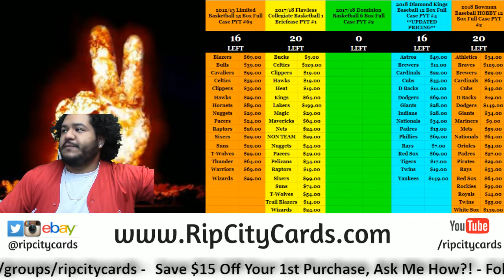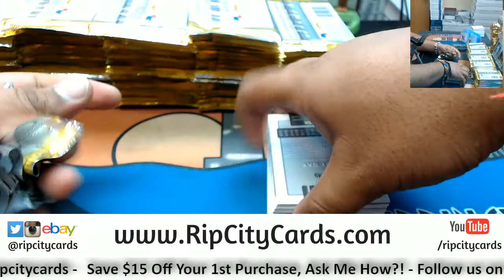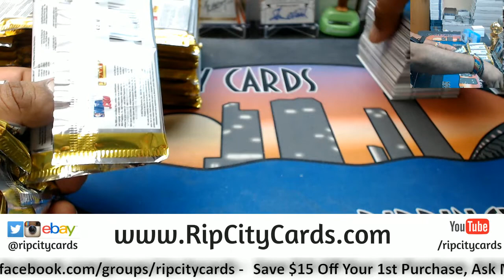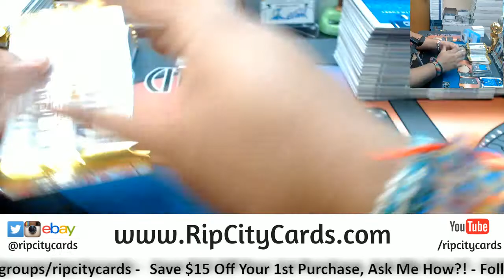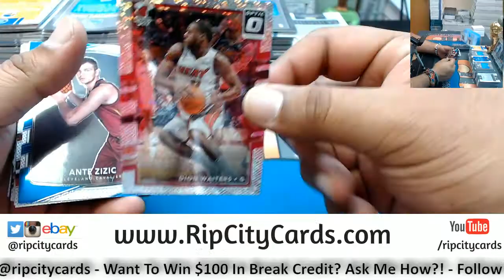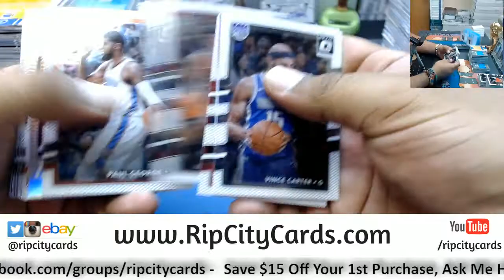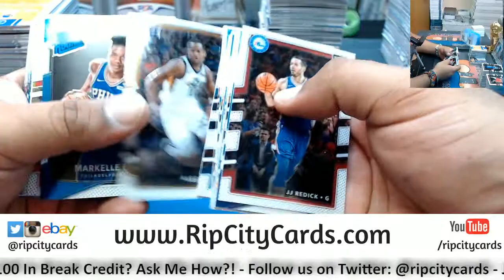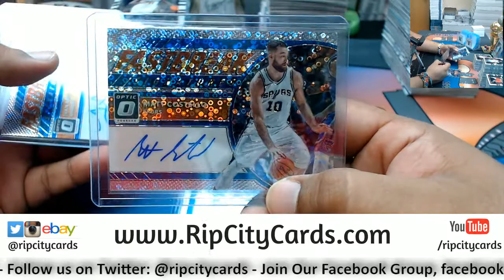2017 18 Optic Fast Break Basketball 5 Box #9 eBay